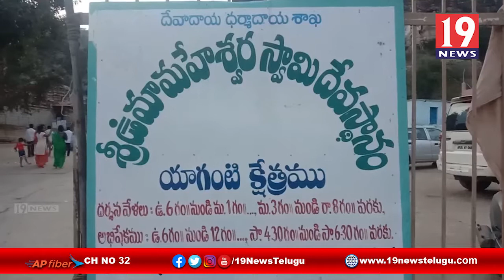ఆలయాల భద్రత కల్పించేందుకు తమ వంతు కృషి చేస్తున్నాను - కర్నూలు జిల్లా డోన్ డిఎస్పి నరసింహారెడ్డి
ఆలయాల భద్రత కల్పించేందుకు తమ వంతు కృషి చేస్తున్నాను - కర్నూలు జిల్లా డోన్ డిఎస్పి నరసింహారెడ్డి | 19 Newstelugu